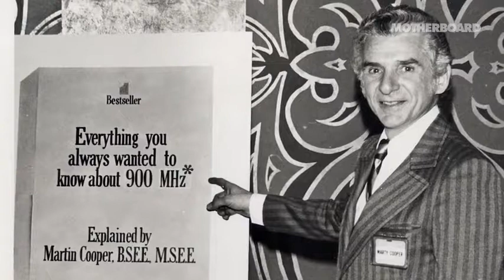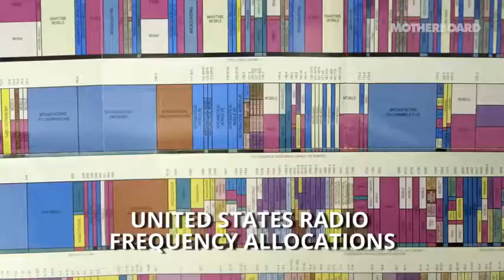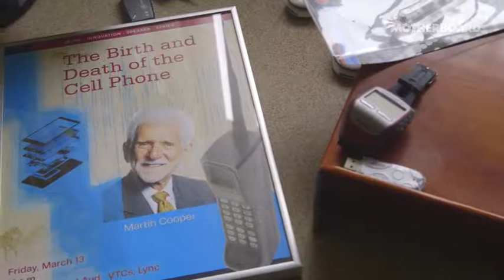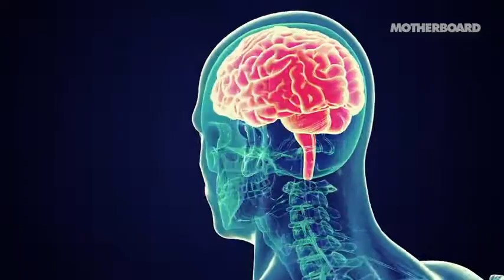Jewish Genius Who Changed The World - Meet The Inventor of the First Cell Phone